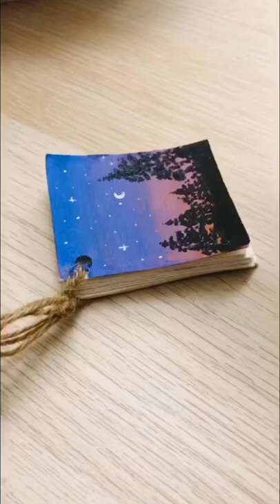Mini acrylic painting/ My Space My Creation